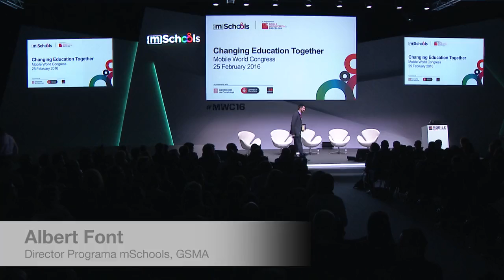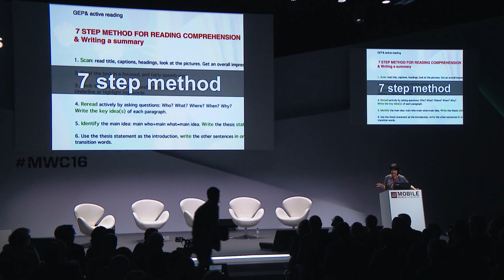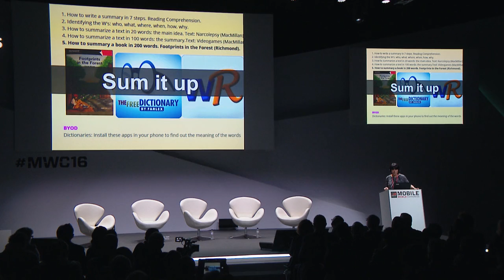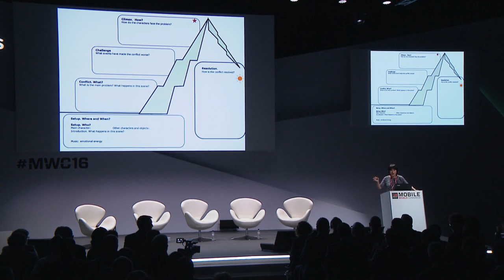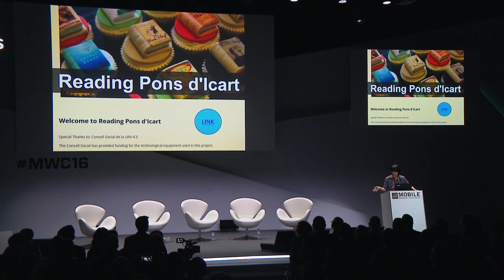Changing Education Together MLA MWC16, Part 10 Millors experiències d’aprenentatge amb tecnologia m